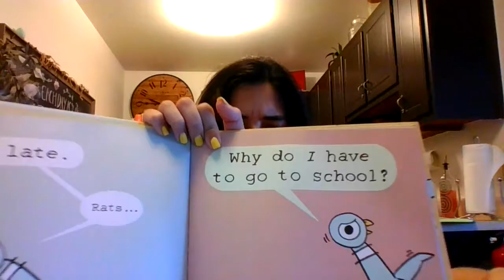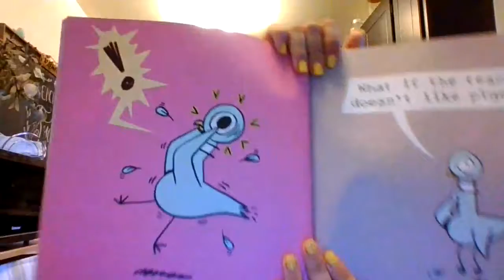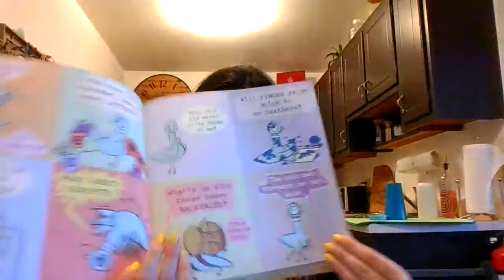"The Pigeon HAS To Go To School?!"